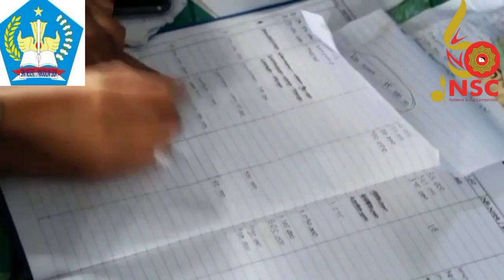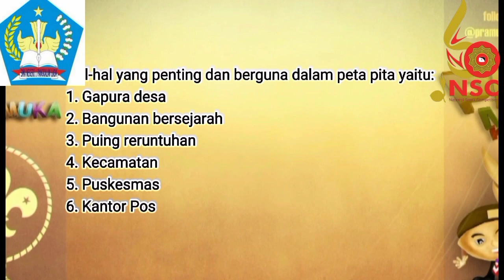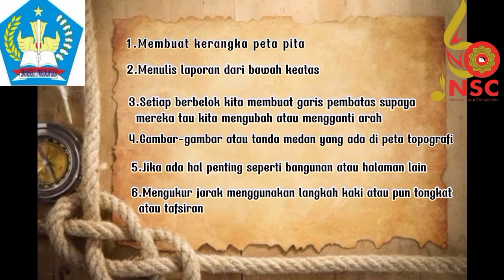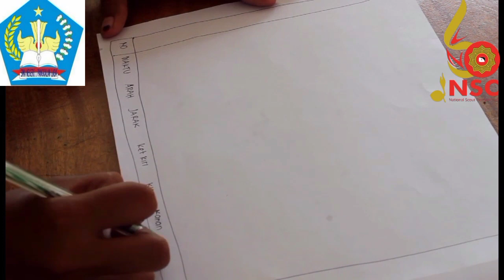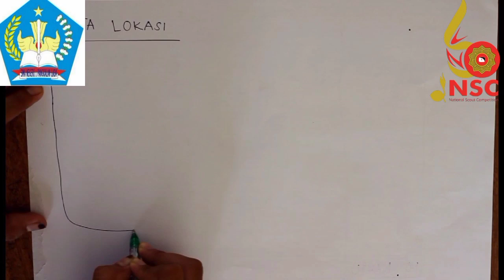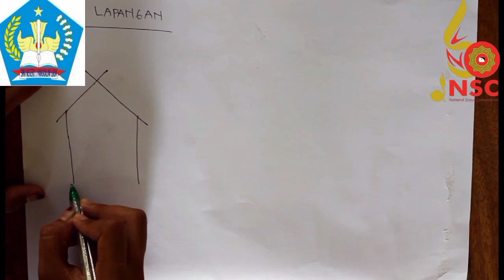LOMBA MATERI KEPRAMUKAAN SMA NEGERI 1 PANGKALAN LADA NSC 3 PENGGALANG DAN PENEGAK TINGKAT NASIONAL